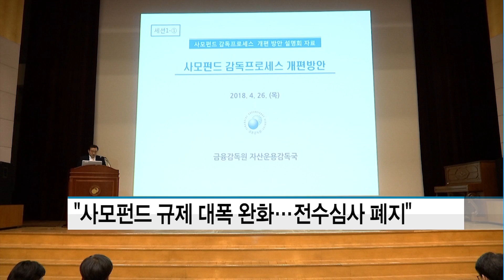금감원 "사모펀드 규제 대폭 완화…전수심사 폐지"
04/26 MTN 투데이

원승연 금융감독원 부원장은 "전문가 시장인 사모펀드는 설립과 운용 규제를 대폭 완화해 시장 활성화를 지원하겠다"고 말했습니다.

원 부원장은 자산운용사 상품담당자 300여명을 대상으로 사모펀드 감독프로세스 개편방안 설명회를 열고 이같이 밝혔습니다.

다음 달 4일부터 사모펀드 관련 체크리스트가 마련돼 운용사가 자율점검하고, 사후보고서를 첨부하는 방식으로 펀드 설정 방식이 바뀝니다.

금감원은 사모펀드 상품의 비공식적 사전협의와 전수심사를 폐지하고, 시장 동향과 특이사항 위주로 테마점검을 실시하겠다는 방침입니다.